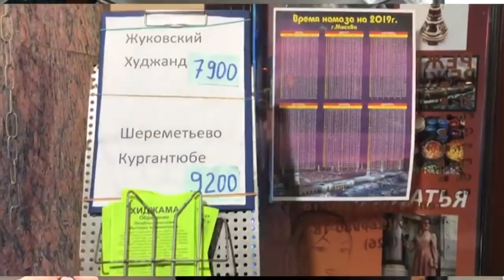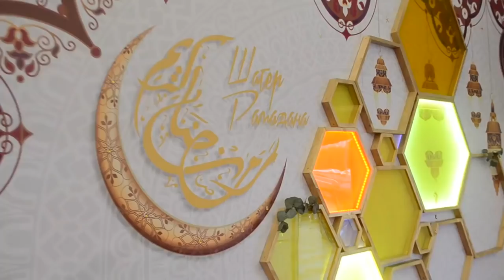Москва, мигрант Одилжон: Муҳожирликда мусулмончиликни қилса бўлади, фақат...- BBC Uzbek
Москва, мигрант Одилжон: Муҳожирликни ҳам, мусулмончиликни ҳам қилса бўлади, фақат кучли истак-хоҳиш бўлса бўлди...

Худди шу сўзларни изҳор этган 32 ёшли Одилжон Исмоилов асли фарғоналик.

У ўн йилдан бери Россияда меҳнат муҳожирлигида банд ва худди шу ерда оила қурган.

Россияга келгач, дастлаб қурилишда ишлаган, аммо бу иш оғирлик қилгани боис, бироз ўтиб косибликни ўрганган.

Одилжоннинг айтишича, ҳатто шунда ҳам, фақат пойафзал таъмирлаш билангина кифояланмайди.

Каттаси бўладими ёки кичиги, сумкаларни ҳам тузатиб кетаверади.

Уйники бўладими ёки исталган машинаники, калитлар ҳам ясайди.

Бир сўз билан айтганда, кун бўйи ишда банд ва қилаётган ишидан мамнун.

Иш берувчиси рус ва насроний эканига қарамай, Москвада меҳнат муҳожирлигида банд экан, рўзасини ҳам тутади, ишини ҳам қилади.

Аммо жуда банд эканим боис, ҳар доим ҳам намозимни масжидга чиқиб, адо этишга имконим бўлмайди, дейди у.

Би-би-си Ўзбек хизмати бу йилги Рамазон ойига бағишланган махсус лойиҳаси доирасида бу ҳафталик жонли мулоқотини айнан Одилжон билан ифторлик дастурхони атрофида уюштирди.

У баҳона Россияда меҳнат муҳожирлигида банд миллионлаб  сондаги ўзбекистонлик меҳнат муҳожирларининг мусулмонлар учун муқаддас бўлган бу ойдаги кайфиятлари, уй-фикрлари билан қизиқди.

Таъкидлаш жоиз, Би-би-си Ўзбек хизмати бунга қадар бу каби жонли мулоқот уюштиришга муваффақ бўлмаган.

Одилжоннинг мулоқот жараёнида Москвадаги мухбиримиз Соҳиба Ҳаётга айтишича, бола экан, масжидга илк бор тўрт ёшда чиққан. Худди шу ёшда бобосининг кўмагида намоз ўқишни ўрганган.

Рўзани эса, ҳали мактаб ўқувчиси экан, 12 ёшдан бошлаб тутишни бошлаганман, дейди у.

Қаҳрамонимизнинг айтишича, агар, кучли истак-хоҳиш, ирода бўлса, қанчалик машаққатли бўлмасин, муҳожирликда ҳам мусулмончиликни бемалол уддаласа бўлади.

Россияда меҳнат муҳожирлигида банд ўзбекистонликларнинг энг катта қисми айнан пойтахт Москва ҳисобига тўғри келади.

Москвадаги мусулмонларнинг сони беш миллиондан ортиқроқ экани айтилса, улардан энг кўпи ҳам ўзбекистонликлар, дея тилга олинади.

Москвадан мухбиримиз Соҳиба Ҳаётнинг айтишича, Марказий Осиёлик меҳнат муҳожирлари кунига 12 соатлаб ишлаб, тунда 3-4 соат ухлашига тўғри келсада, рамазон ойини ғанимат билиб, ислом фарзини бажаришга ошиқишади.

Айрим ўзбекистонлик тадбиркорлар эса, сўнгги йилларда рўзадор меҳнат муҳожирлари учун эҳсонлар ва хизматларда енгилликлар ташкил қилишга ҳам ўтишган.

Шунингдек, Рамазон ойида кўплаб ҳалол ошхонаю чойхоналар куну тун ишлашни йўлга қўйишади.

Саҳарлик ва ифторлик учун алоҳида таомномалар тузилади. Айримлари маълум кунларда эҳсон ошлари ташкиллаштиришади.

Пайшанба кунги жонли мулоқотимизга асосланган видеолавҳамизни сиз ҳам томоша қилинг.

Фикрларингиз бўлса, ҳеч тортинманг, бемалол билдиринг.